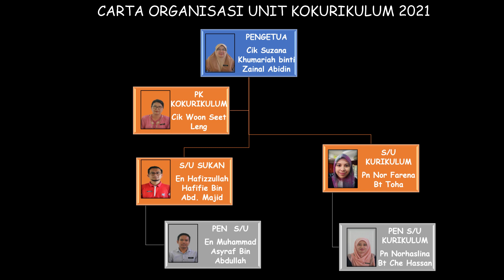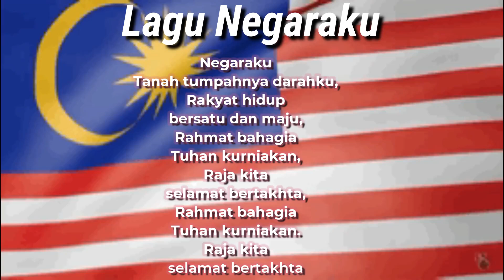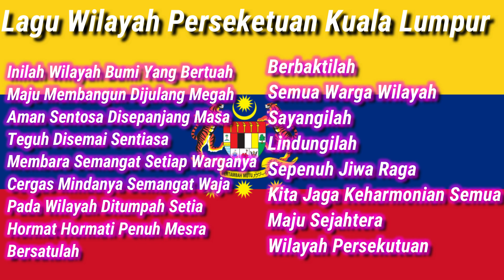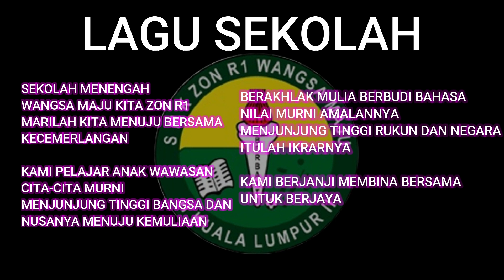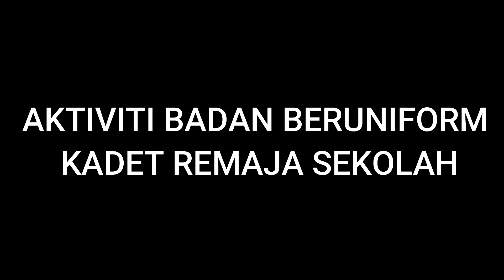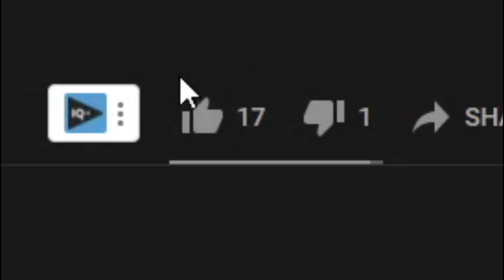SMK ZON R1| PERHIMPUNAN BULANAN KOKURIKULUM|APRIL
Video ini memaparkan majlis perhimpunan bulanan kokurikulum secara maya di SMK Zon R1 Wangsa Maju Kuala Lumpur

Selamat menonton